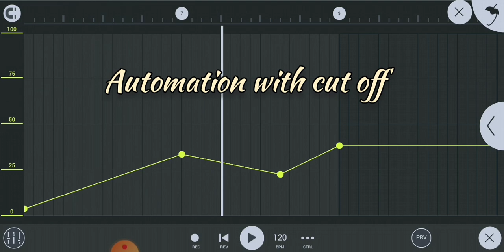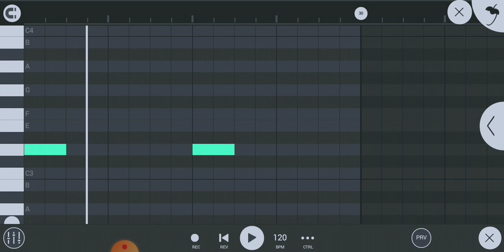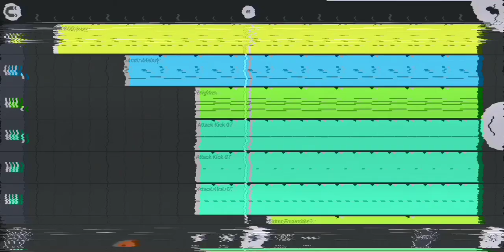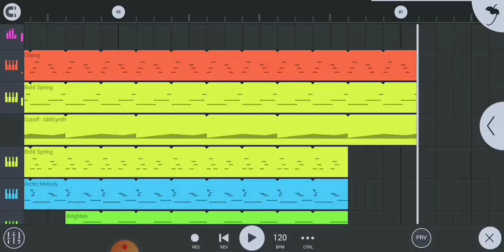Trailer - No Way Home Beat Making | No Way Home Teaser | No Way Home Reaction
Topics -

1- No way Home Trailer
2- Spiderman
3- No Way Home Beat Making
4- How Make Trailer Music